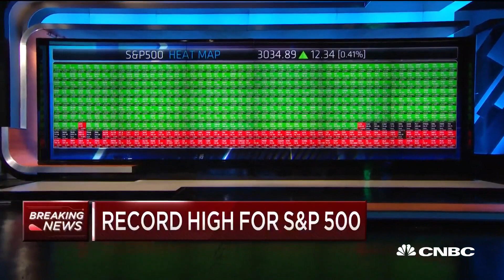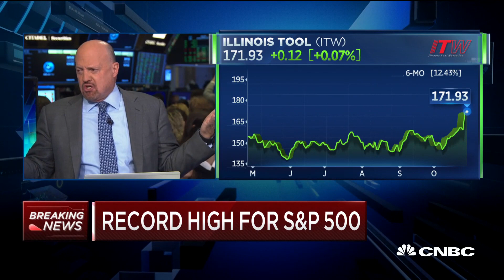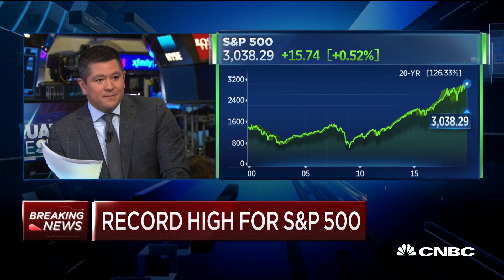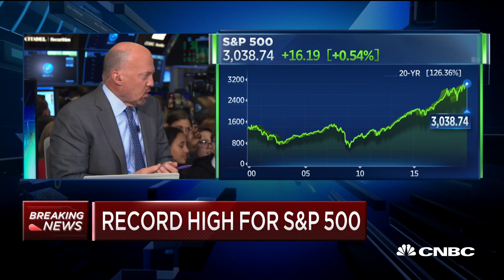The S&P 500 hits record high on Monday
The S&P 500 hit a record high on Monday after the bell. CNBC's "Squawk on the Street" crew discuss.